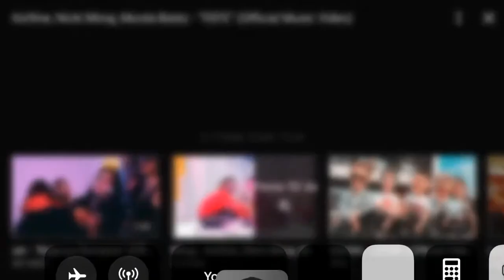Six9ine -FEFE ( oficial video )